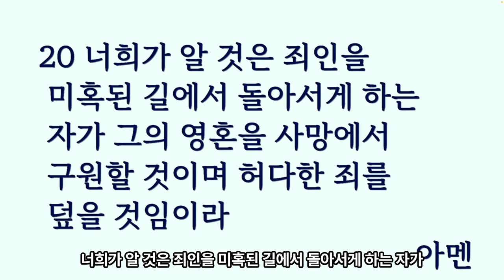제목 : 의인의 간구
성경 : 야고보서 5장 13-20절
설교 : 선린교회 김덕윤목사 2024년 2월 4일
주제 : 치유와 영적전쟁
선린교회 홈페이지 sunlin.kr (헌금 dora.sunlin.kr)